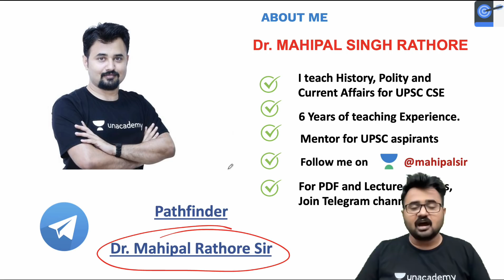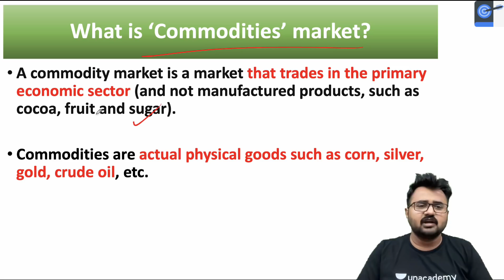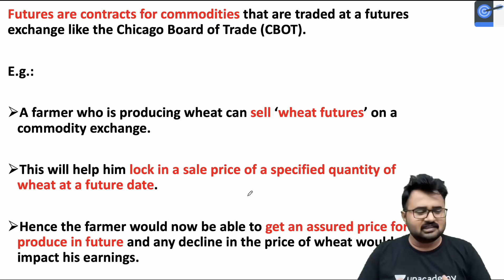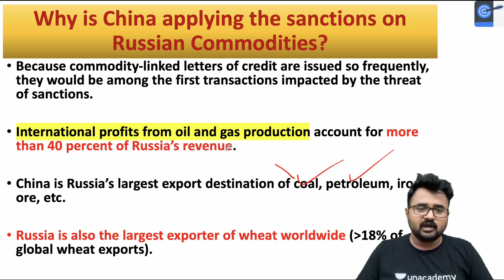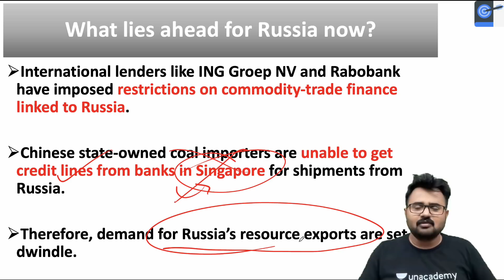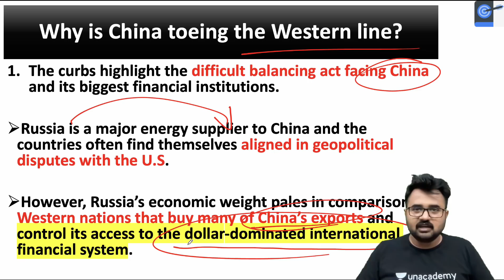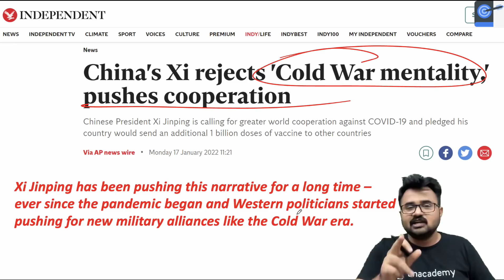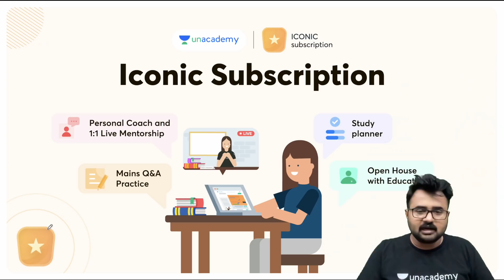चीन का रूस को झटका l Why is China supporting USA and Western countries in sanctions?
In this lecture, Mahipal Singh Rathore talks about चीन का रूस को झटका l Why is China supporting USA and Western countries in sanctions?

Unacademy Learner App Benefits:
1. Learn from your favourite Educator
2. Dedicated DOUBT sessions
3. One Subscription, Unlimited Access
4. Real-time interaction with Educators
5. You can ask doubts in live class
6. Limited students
7. Download the videos & watch offline